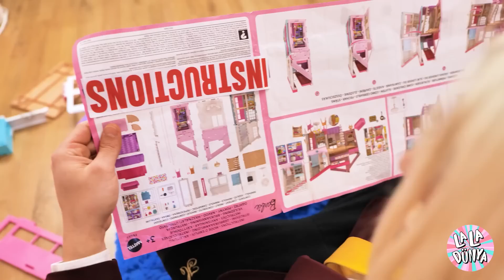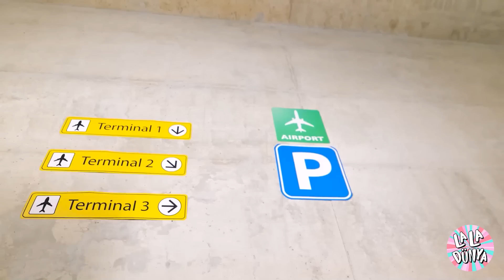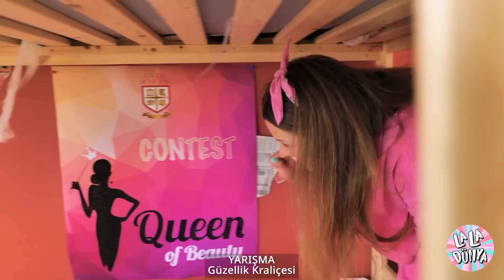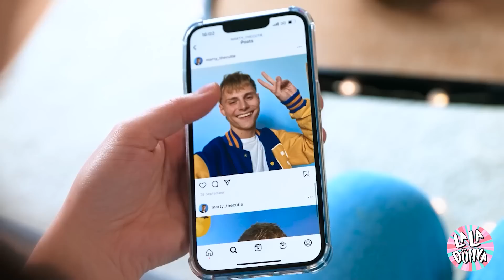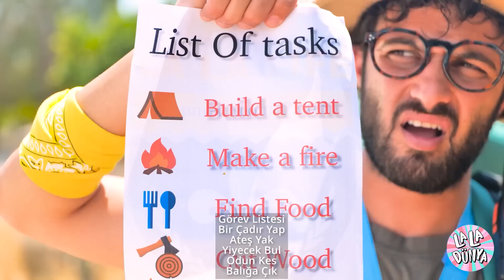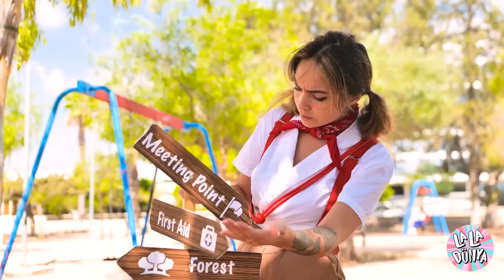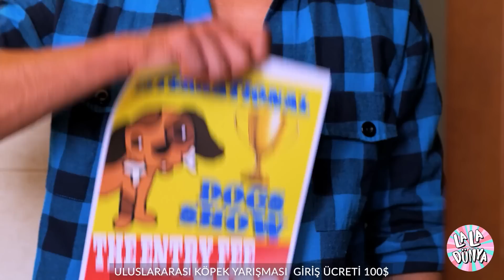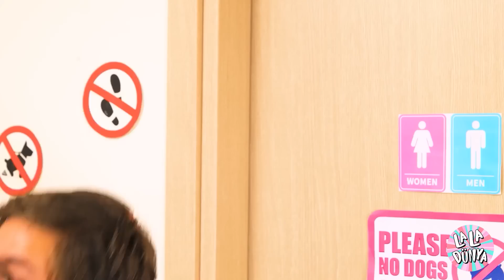Ekstrem Oyuncak Bebek Makyajı! BROKE Doll Zengin Oluyor! Ultimate Makyaj Hack'leri ve GADGET'leri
Aklınızı başınızdan alacak ekstrem bir oyuncak bebek makyajına hazır olun! 💥💄👗 Bu videoda, beş parasız bir bebeği en iyi makyaj hileleri ve araçlarıyla nasıl zengin bir bebeğe dönüştüreceğinizi göstereceğiz. Lüks bir gardırop oluşturmaktan aksesuarlarına biraz mücevher eklemeye kadar, nihai zengin bebek görünümünü elde etmek için sizi sürecin her adımına götüreceğiz. 💰💎👑 Ayrıca, makyaj sürecini daha da kolaylaştırmak için aletlerin nasıl kullanılacağına dair bazı ipuçları ve püf noktaları paylaşacağız. Öyleyse, sizi suskun bırakacak bu sıra dışı oyuncak bebek makyajına hayran kalmaya hazır olun! 🤩